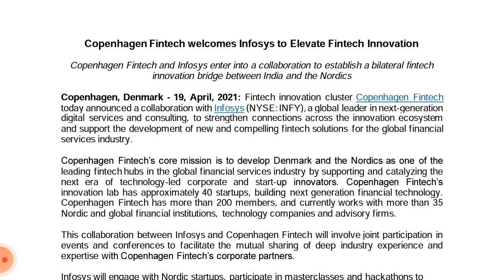Infosys share latest news !! Infosys Stock analysis !! Infosys share Target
the latest news about Infosys share collaboration with capnhega and it's effect on share price Target